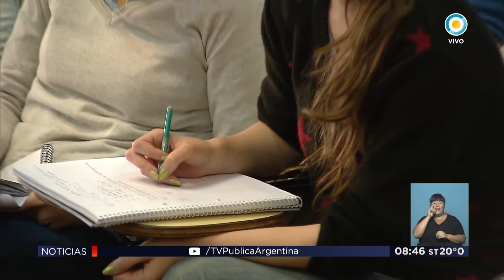TV Pública Noticias - La UBA, entre las mejores universidades del mundo